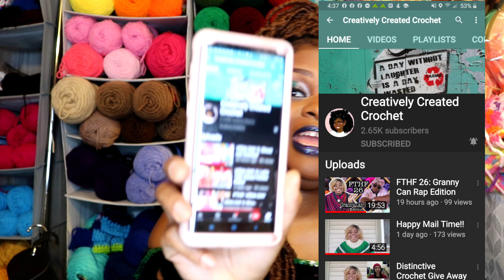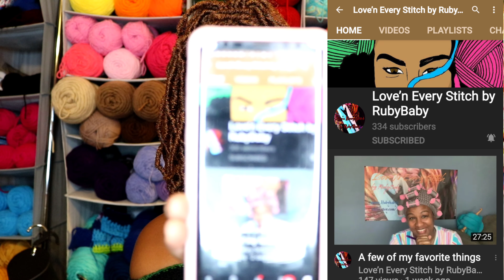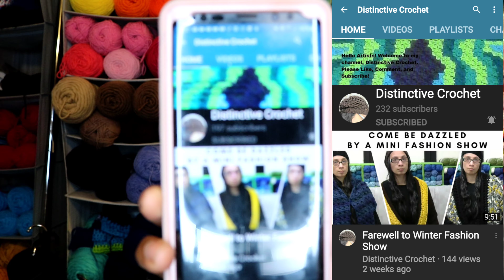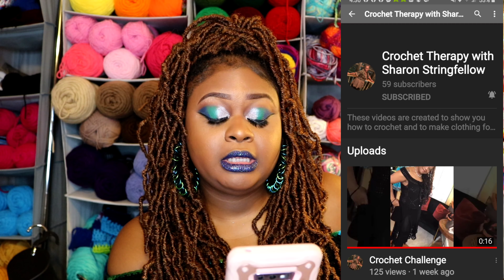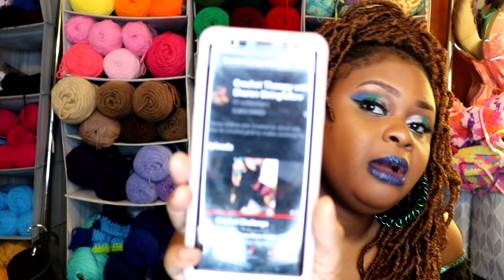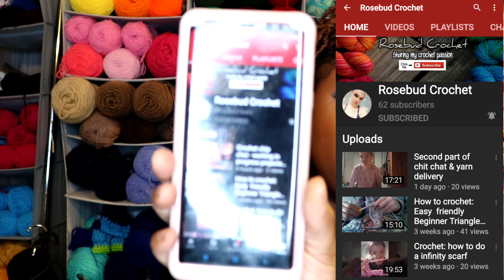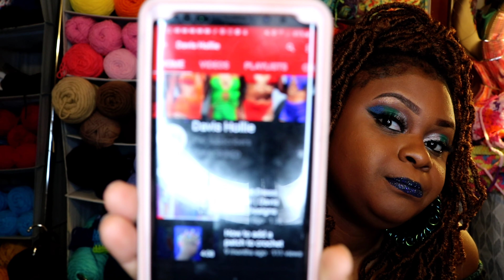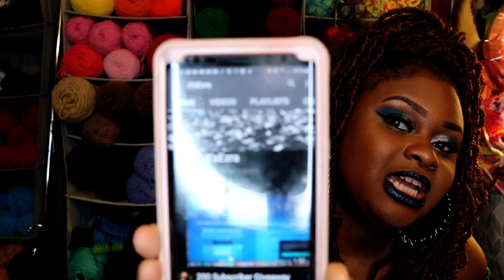Small youtuber SHOUTOUT PART 1 MORE TO COME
What's up Y'all THANKYOU FOR WATCHING HELLO ALL MY NEW PEOPLE !
Here is A shoutout video please check these ladies out
And share if you Freaking care

NO IM NOT DONE I HAVE MORE SHOUTOUTS TO  COME